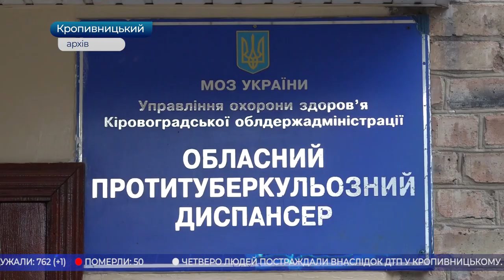Головні новини Кіровоградщини | 16 вересня 2020 року | телеканал Вітер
У випуску:

* четверо людей постраждали внаслідок ДТП у Кропивницькому;
* через заборгованість із зарплатні масово звільняються працівники обласного тубдиспансеру;
* вулицю Чорновола у центрі Кропивницького вкотре перерили;
* 80 відсотків ліжок  інфекційних відділень госпітальних баз Кіровоградщини забезпечені кисневими концентраторами;
* день міста у Кропивницькому святкуватимуть без пирога, дитячих виступів та масових скупчень;